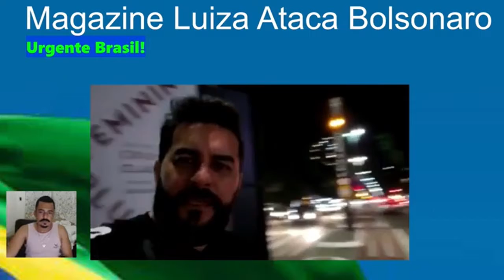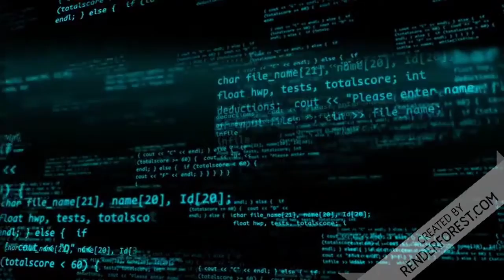Magazine Luiza Faz Militância para PT e Lula o Ladrão